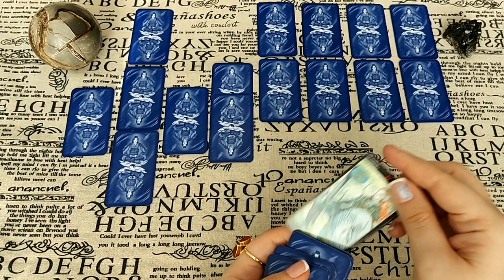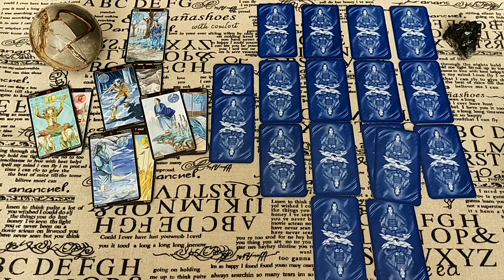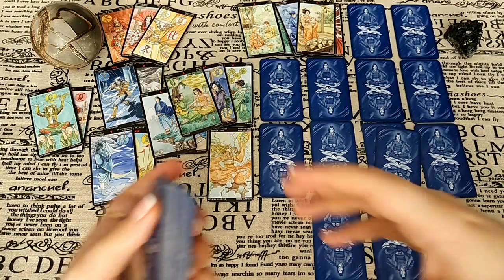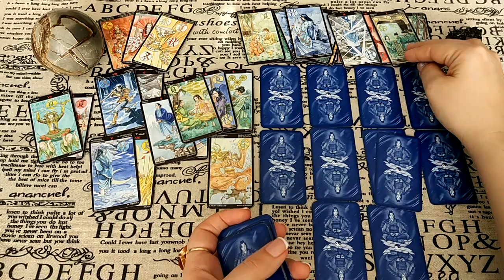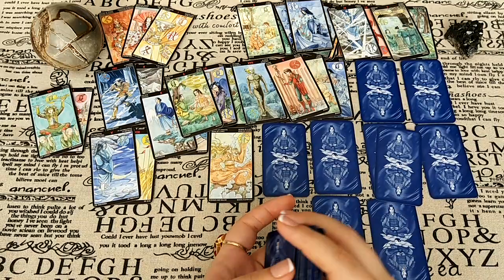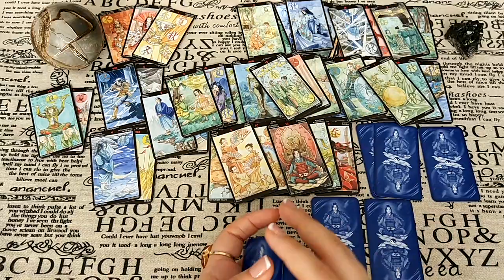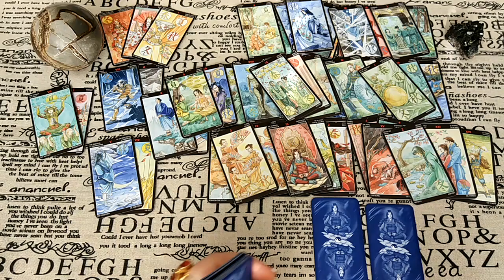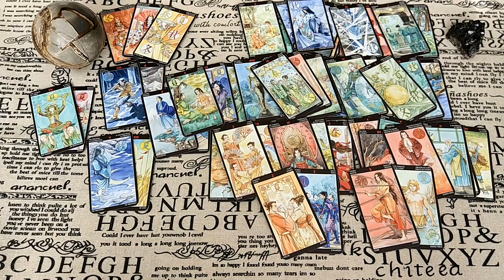Что подарит год? Что по-Судьбе в текущем году? Большой расклад для Натальи.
Что этот год принесет Вам в личной жизни, любви, финансах и работе? А что не по-Судьбе? Ответ дадут Таро!